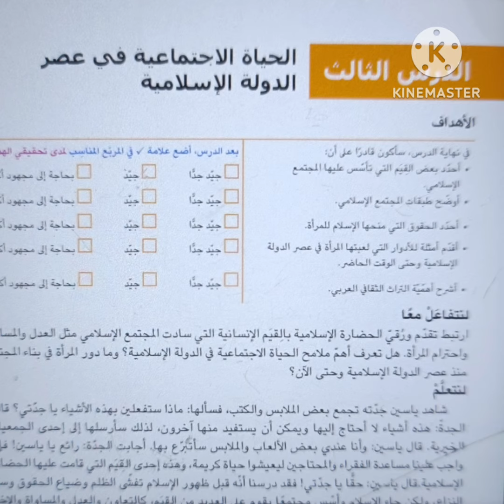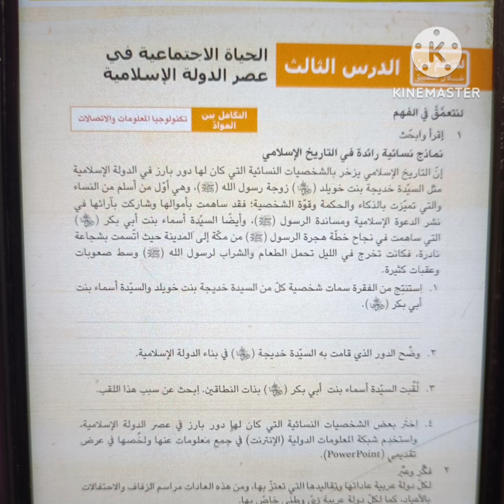الدرس الثالث الحياة الاجتماعية فى عصر الدولة الإسلامية الصف السادس الابتدائي ترم ثاني 2024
الصف السادس الابتدائي الترم الثاني خصائص
اسات الصف السادس الابتدائي الترم التانى